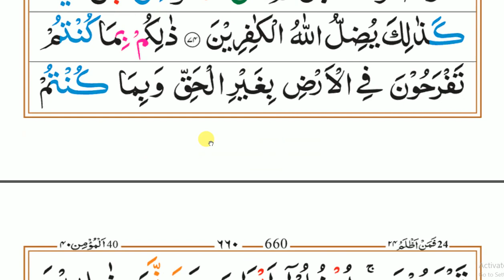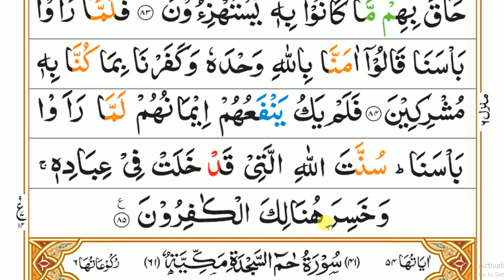#200 سورہ_مومن_رکوع:7'8'9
Salam
Dear friends!
Teacher: Jamiatul Madina Faizan e Imam Ahmad Raza Khan علیہ الرحمہ